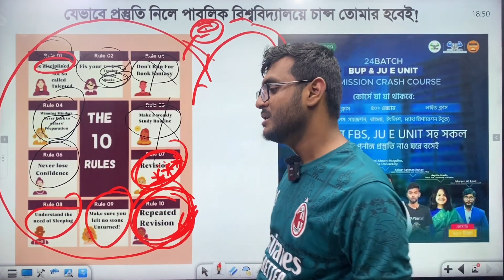তুমি তোমার প্রতি সৎ থেকো